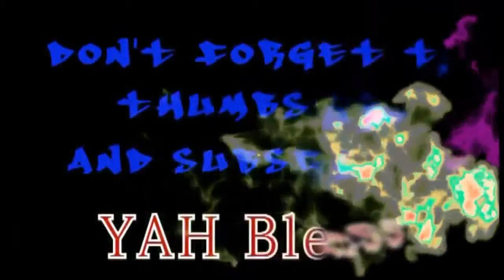Best Car Crash Compilations #49.mp4_youtube_original.mp4